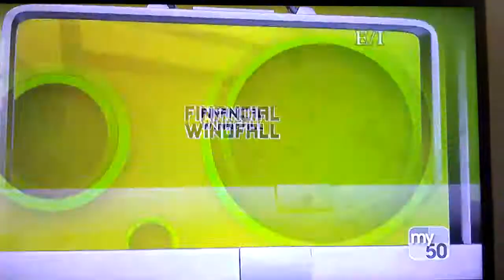Biz Kid$ 511 - BK Hosts: Financial Windfall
Whether you have a couple thousand bucks from your grandma's estate or a big check for graduation, your financial windfall can happen in many ways.

Hosts: Amanda, Lauren, Devon, Kaelon

From Season 5, Episode 11: What to Do With a Windfall